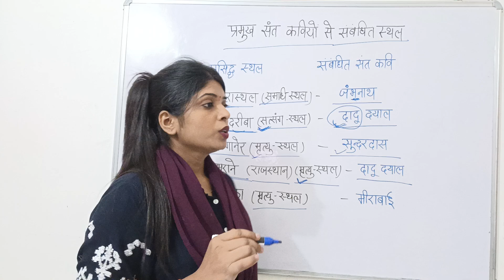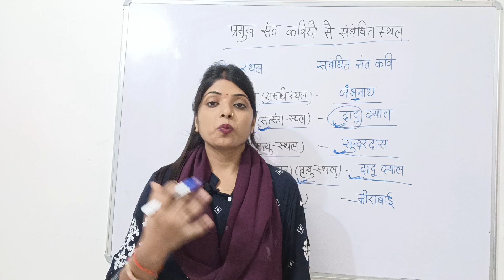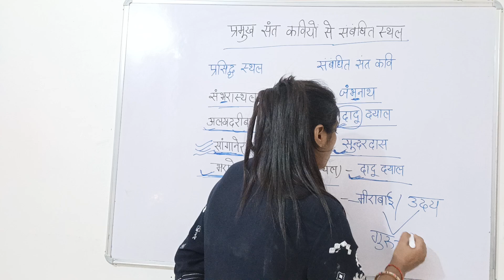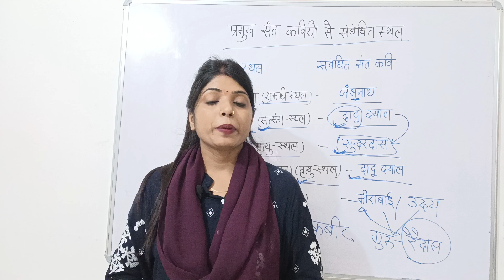प्रमुख संत कवियों से संबंधित स्थल ( for TGT/PGT/LT/NET/JRF/DSSSB )